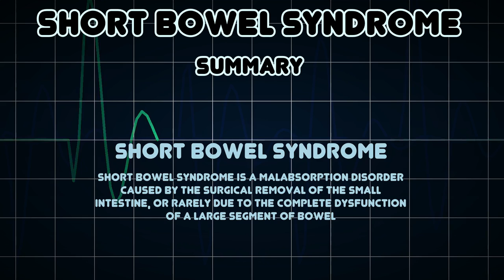Short bowel syndrome (Medical Condition)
Symptoms, risk factors and treatments of Short bowel syndrome (Medical Condition)

Short bowel syndrome is a malabsorption disorder caused by the surgical removal of the small intestine, or rarely due to the complete dysfunction of a large segment of bowel